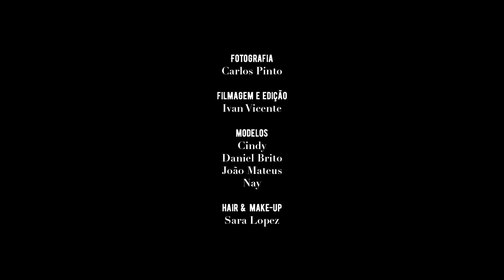Travel | Editorial Verão '18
O verão é do ar livre, das texturas, do cheiros, dos momentos... Cada segundo ao sol é uma recordação gravada na pele salgada. O verão é das memórias construídas à beira-mar e das férias inesquecíveis. O verão é uma viagem.